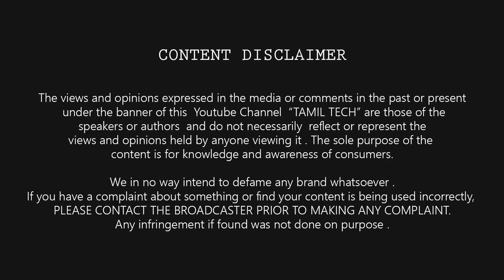Prime #38 : Warning , Android Banker Virus , Honor View 10 , Flipkart offer , Nokia 6